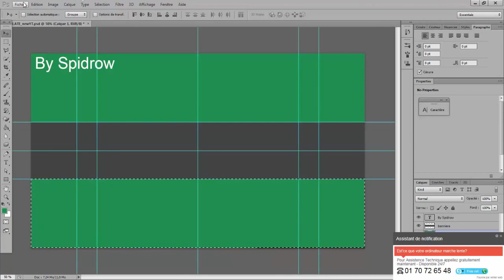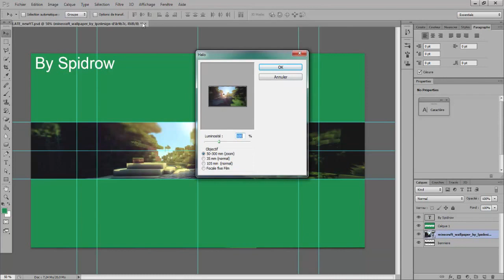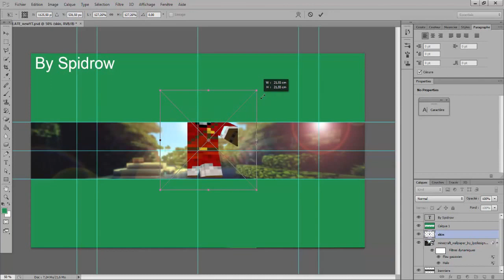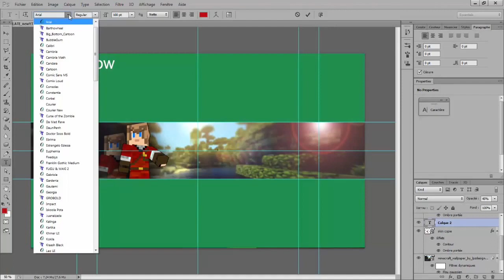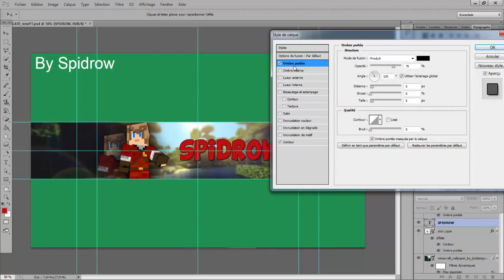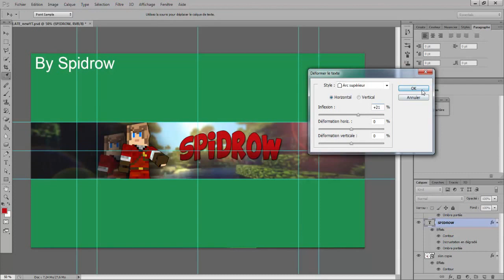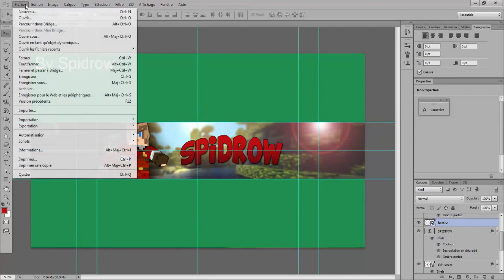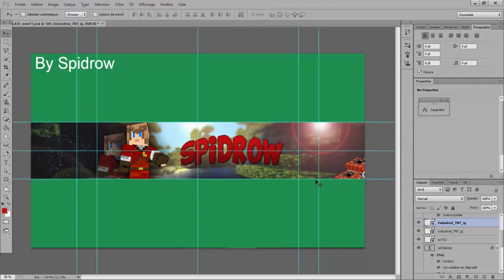[TUTO] Comment faire sa bannière Minecraft facilement !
► Skype : communautyminecraft

Nos Partenaires